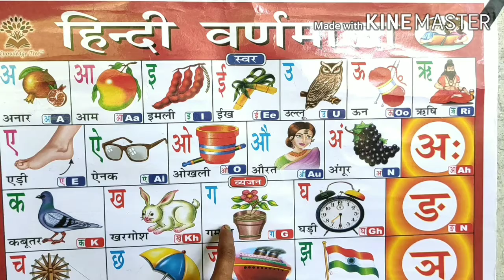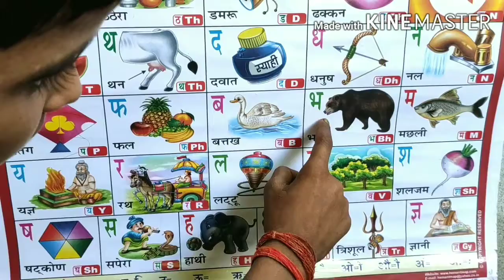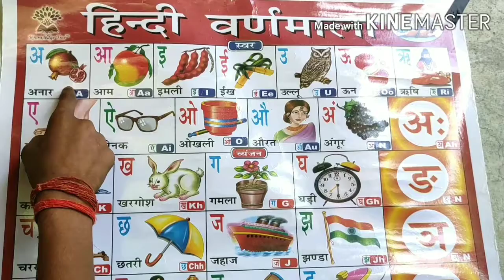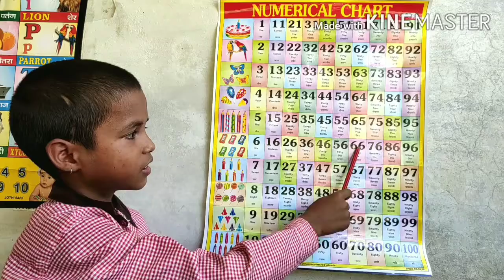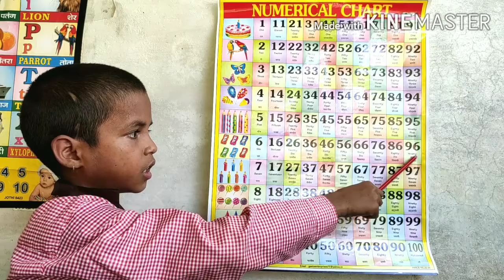हिन्दी वर्णमाला,अ से अनार,अ आ इ ई,अ से ज्ञ तक बच्चों को सीखने के लिए वीडियो,Hindi song,गिनतीवर्णमाला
kakgagagha cz
AforappleB for ball ABCD Chart book the,
Afor appleBforballcforcat,
EnglishVarnamala song
ABC song
Hindi kids
English alphabet song
Alphabets Cartoon
English alphabet
Hindi pathshala
B for boy
आ से ज्ञा तक बच्चों के लिए वीडियो